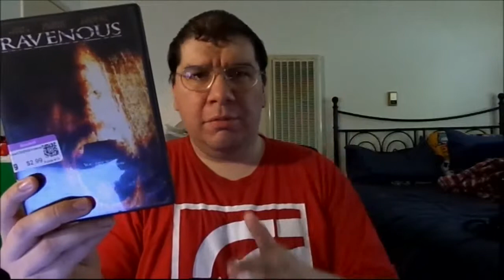Ravenous (1999): Joseph A. Sobora's Movie Review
My Movie Review of "Ravenous" (1999).
Starring: Guy Pearce, Robert Carlyle, David Arquette, Jeremy Davies, Jeffrey Jones, John Spencer, Stephen Spinella, Neal McDonough, Joseph Runningfox & Sheila Tousey.

Written By: Ted Griffin. Directed By: Antonia Bird.